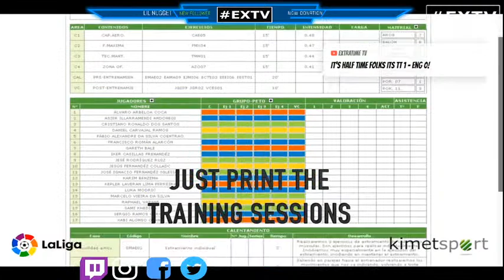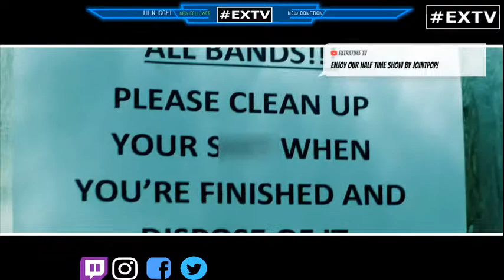Trinidad & Tobago vs England - FIFA World Cup 2006 revisit | EXTV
Taking nostalgia a step further EXTV's Andre Sooklal who is from Trinidad  & Tobago revisits the classing FIFA World Cup 2006 game and along with the support of former Stoke City man Kenwyne Jones, ESPNFC's Shaka Hislop, Kelvin Jack,  Anthony Rougier and more will attempt today to replay the memorable campaign and attempt to change the outcome!  Andre is a huge FIFA player but this is quite a challenge as the game is over 10 years old! The game mechanics, graphics and everything are different! Today Andre tries to go one better!
So join in and support and show some love by commenting in the comment section below!

Album and song Produced by Paul Kimble (Grant lee Buffalo, The Velvet Goldmine)
Video directed by Walt Lovelace.
BMI (2018)